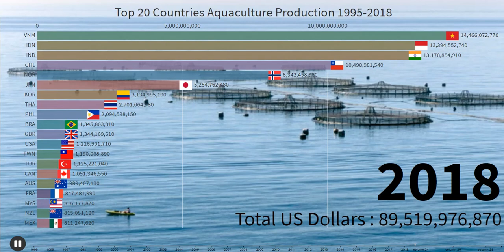Top 20 Countries Aquaculture Production 1995 2018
Aquaculture production is defined as the cultivated fish and crustaceans taken from marine and inland waters and sea tanks. Aquaculture is seen as playing a key role in many emerging economies, by virtue of its potential to contribute to increased food production while helping reduce pressure on fish resources. This indicator is measured in tonnes and USD.